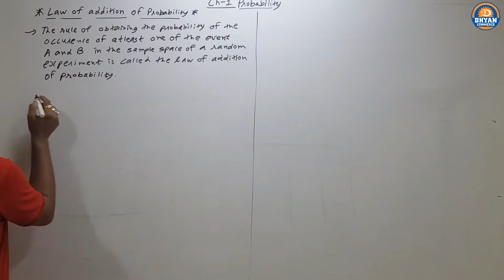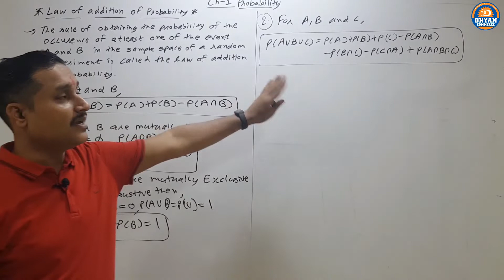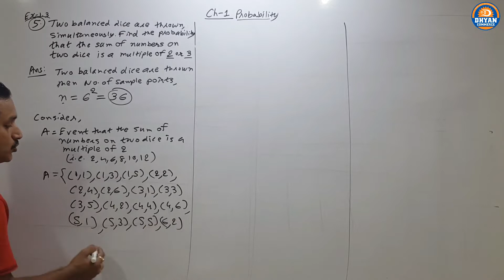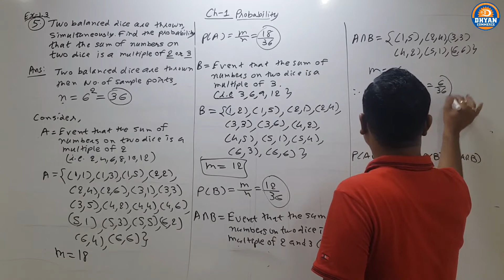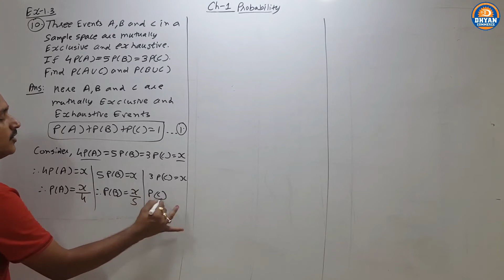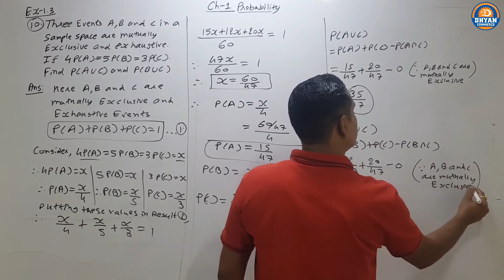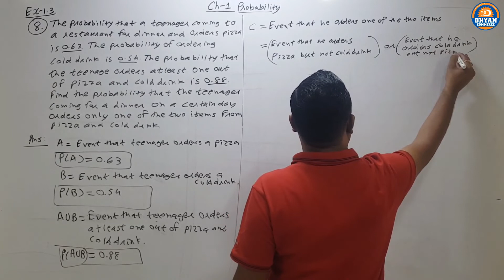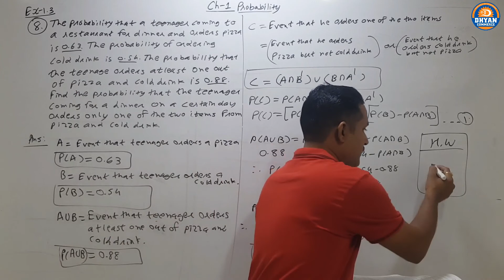Probability (Lec-6)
IN THIS LECTURE WE STUDY LAW OF ADDITION OF PROBABILITY AND EX-5,8,10 OF EXERCISE-1.3 .